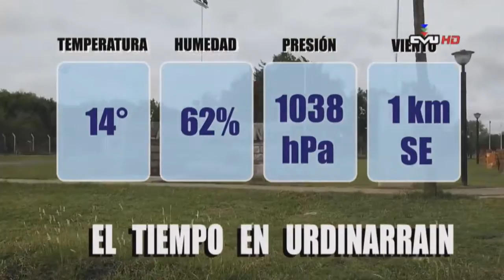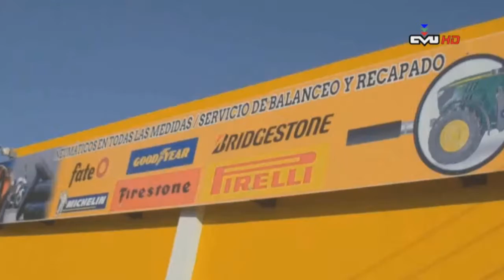Panorama Informativo lunes 10 de Mayo 2021.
Panorama Informativo lunes 10 de Mayo 2021 en vivo por mi canal de youtube.